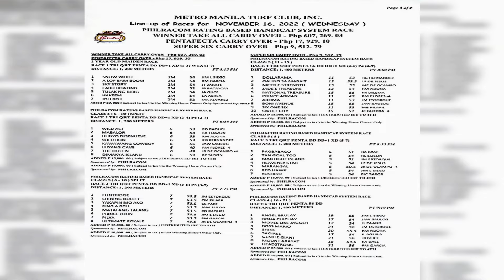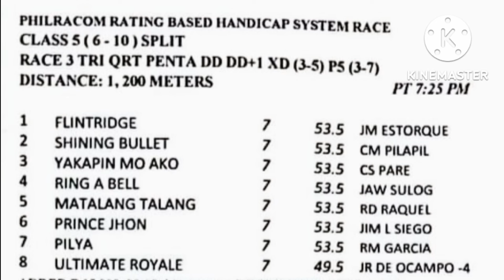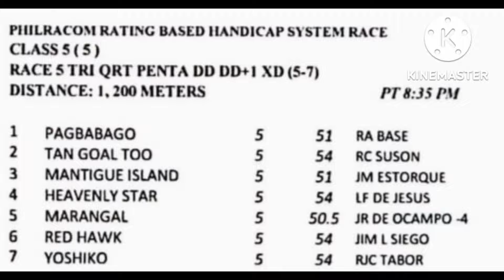MMTCI/NOV 16,2022/WEDNESDAY/KARERA TIP/DISKARTE/SILIP/ 7 RACES START AT 6:15PM